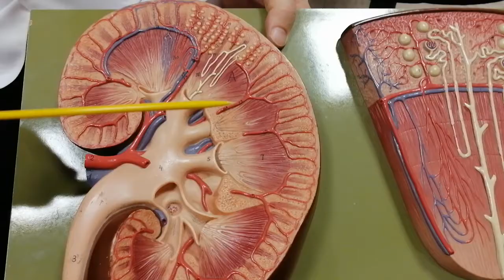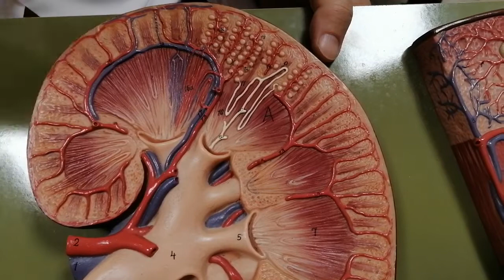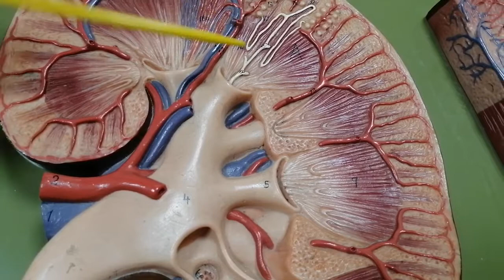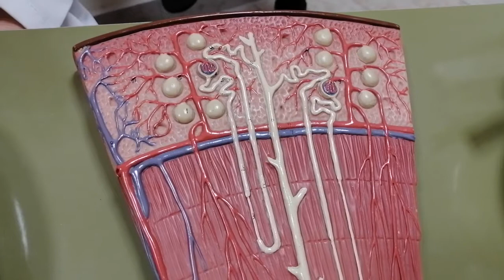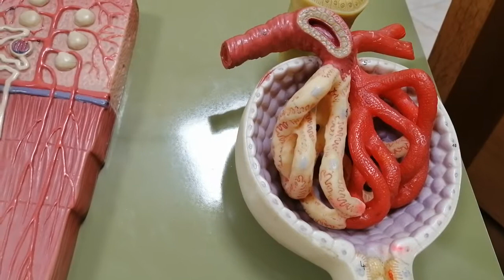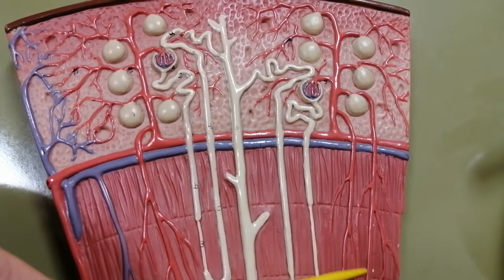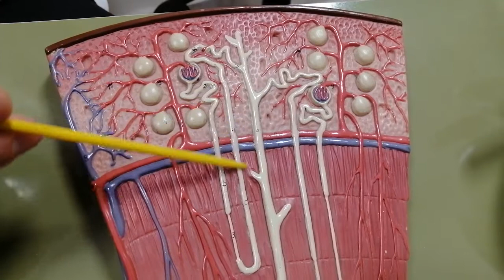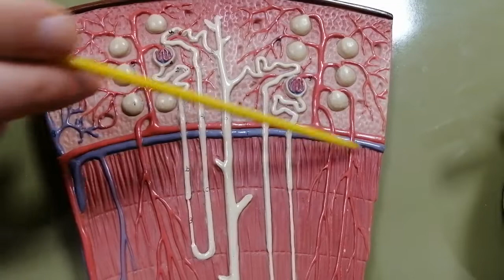Kidneys LAB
The present video describes the external structure of the kidney, including its location, support structures, and covering, identifies its major internal divisions and structures, defines the major blood vessels associated with the kidney and trace the path of blood through the kidney. In addition, identify the major structures and subdivisions of the nephron and describe them histologically.